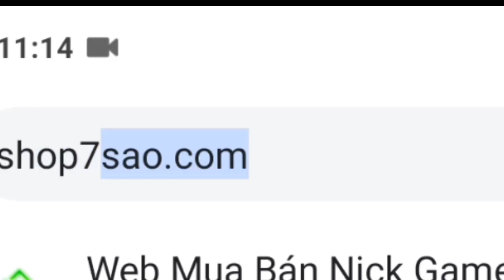Nro- Mở X25 Vật Phẩm Hiếm Nhận Được Quà Vip??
Nro- Mơ X25 Vật Phẩm Hiếm Nhận Được Quà Vip??
Mua ních giá rẻ thư vận may dễ trúng nên ngay
Nhận Tiền Shop Miễn Phí Thử Vận May Dễ Trúng Nên Ngay